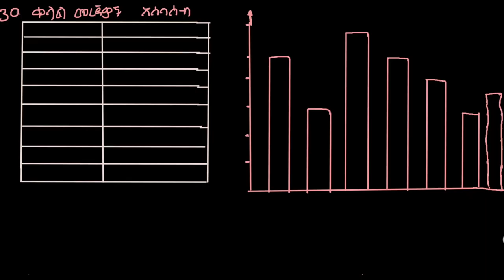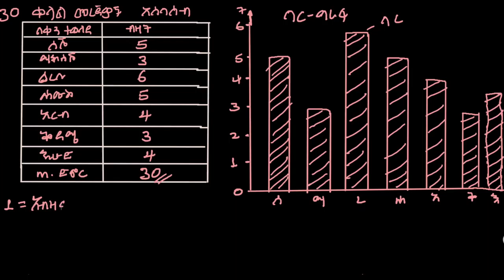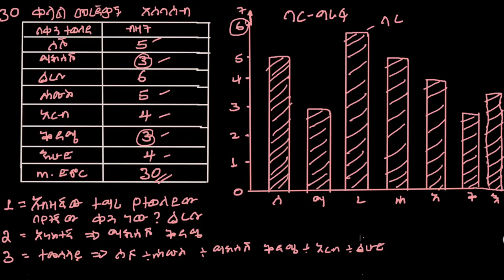ቀላል የመረጃ አሰባሰብ መንገዶች